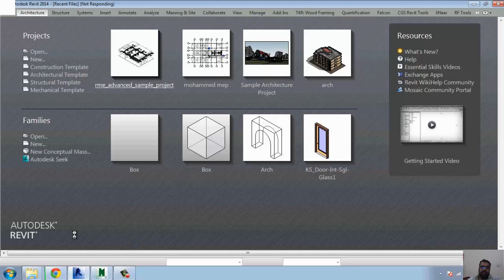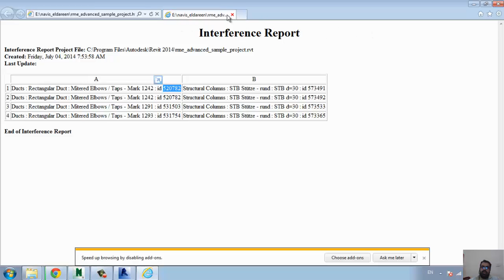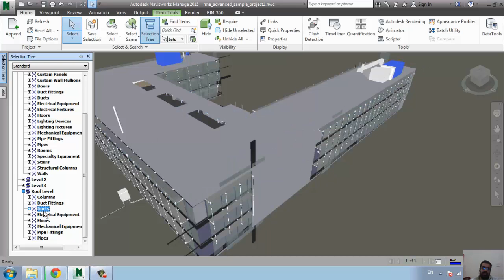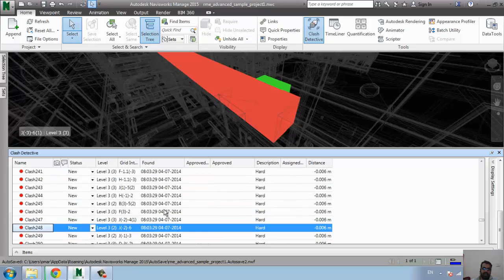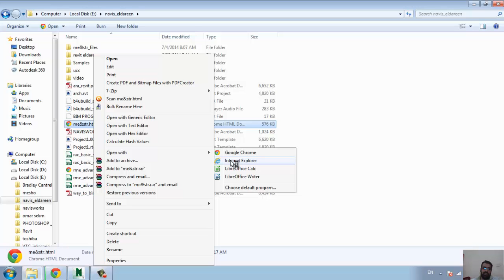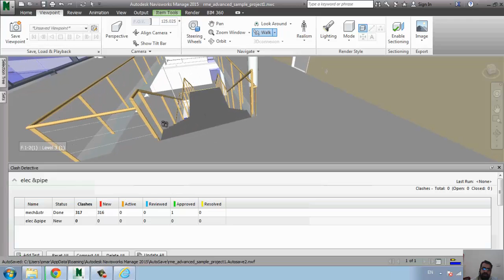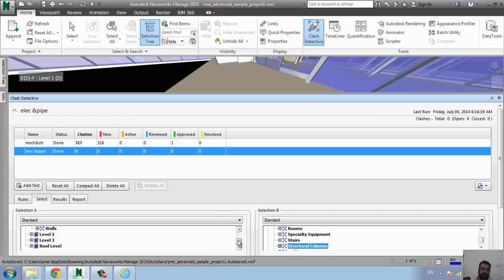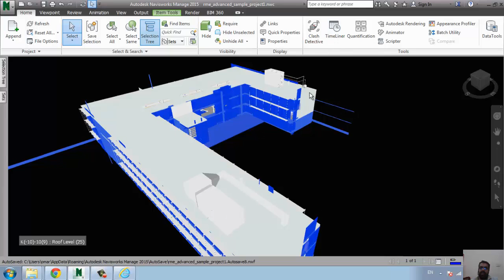nvisworks 3 clash detective